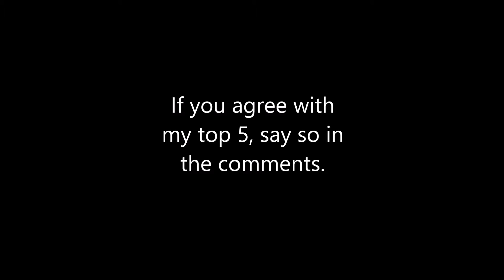Top 5 Minecraft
Top 5 Minecraft...ever...